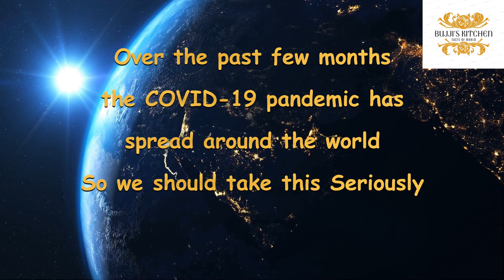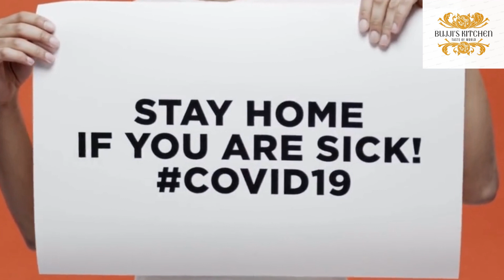Covid19 | Awareness Video | Bujji's Kitchen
Coronavirus disease 2019 (COVID-19) is an infectious disease caused by severe acute respiratory syndrome coronavirus 2 (SARS-CoV-2).The disease was first identified in December 2019 in Wuhan, the capital of China's Hubei province, and has since spread globally, resulting in the ongoing 2019–20 coronavirus pandemic. Common symptoms include fever, cough, and shortness of breath. Other symptoms may include muscle pain, sputum production, diarrhea, sore throat, loss of smell, and abdominal pain.

Kindly Share your feedback's in the comments below :-